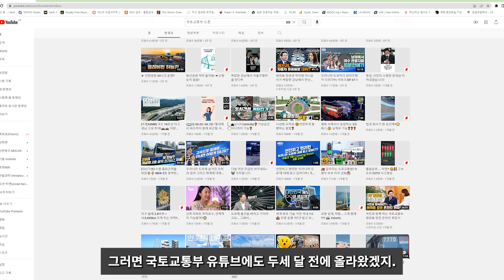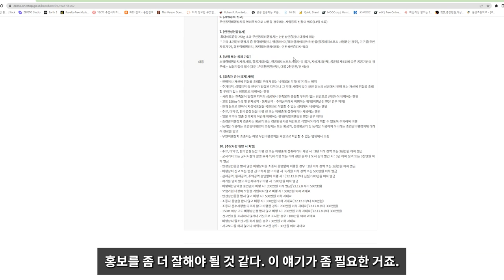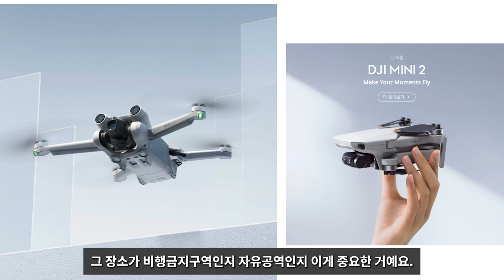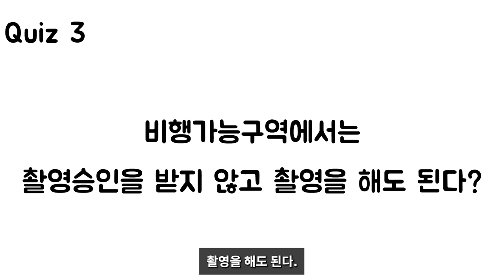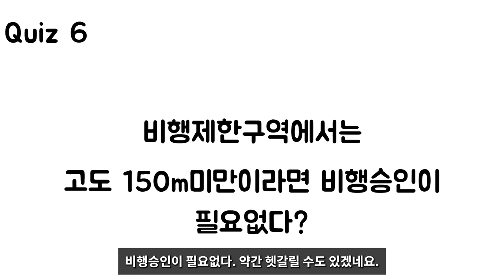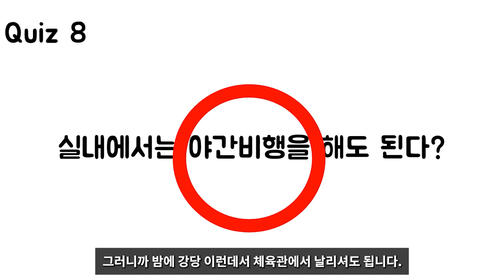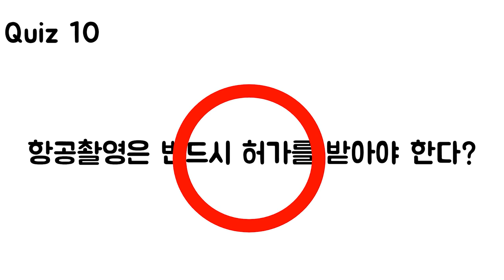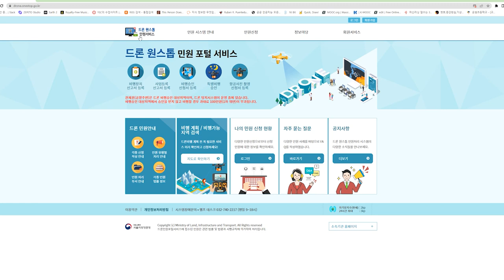필수시청!! 드론 항공법 핵심 10문제 퀴즈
이번 영상은 며칠전 발생한 인천공항 관제권 내에서 드론을 비행하여 항공기 9대의 이착륙 지연 사건을 보고 제작하게 되었습니다.

드론항공법의 핵심 내용을 다루었으니 드론을 날리는 분들 뿐만 아니라 최대한 많은 분들이 보시고 알아두셨으면 좋을 것 같습니다.

많이 공유해주시기 바랍니다.